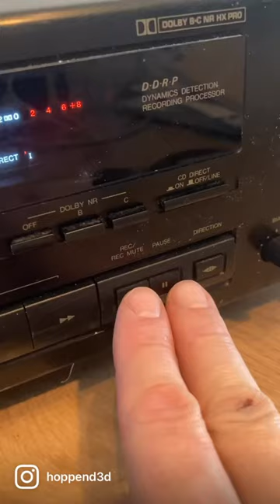Awesome mix Vol. 1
Let’s put in a fresh cassette and record a very appropriate album for listening in the Austin A30 :-)